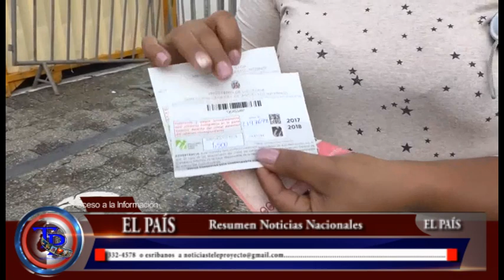DESACUERDO ENTRE DANILISTAS Y MODIFICACIÓN A LA LEY DE TRANSITO Acceso a la Información tv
La designación de Miguel Medina "antiguo vocero de Andres Navarro" como jefe de prensa de su proyecto presidencial, no ha sido bien recibido por algunos legisladores del partido oficialista.